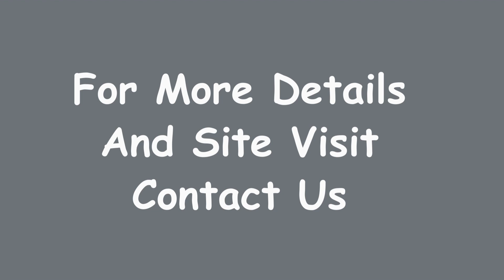Commercial Office Space Rent Central Gurgaon 9811022205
ID-Y- 8002

Office Space Rent Central Gurgaon

Area- 3345 Sq Ft / Furnished / Rent- 85/- Per Sq Ft Per Month

Area- 3160 Sq Ft / Furnished Rent- 85/- Per Sq Ft Per Month